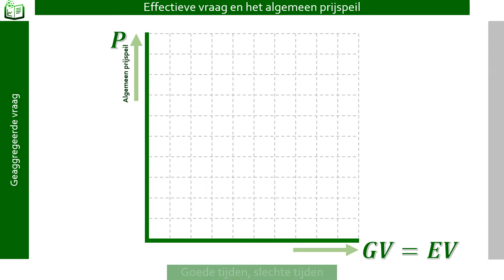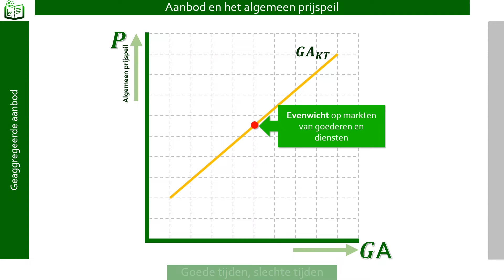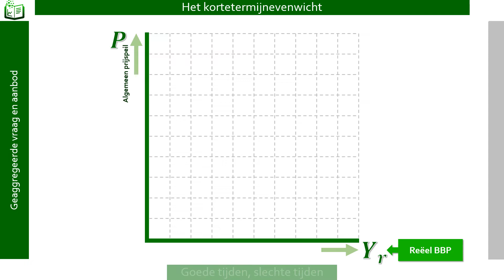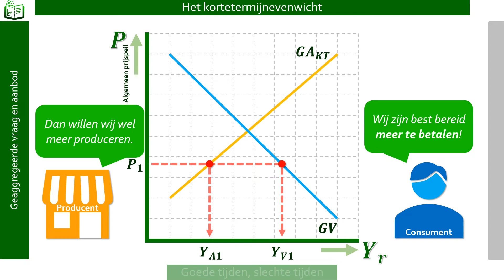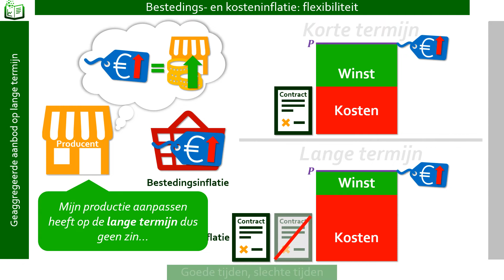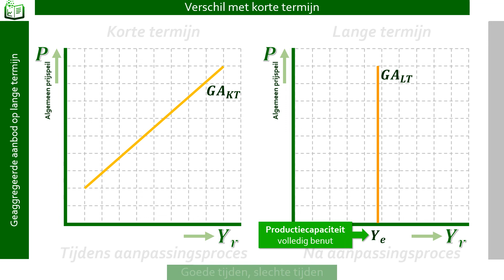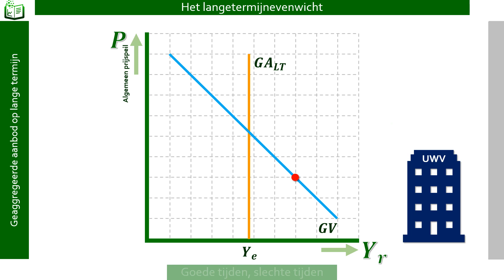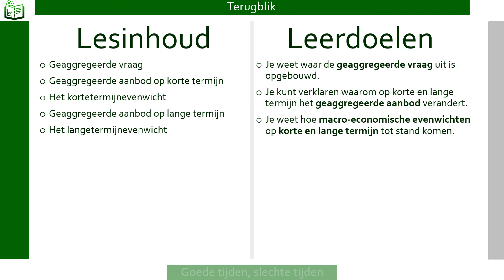GV en GA in evenwicht | Economische Crisis H6 deel 2